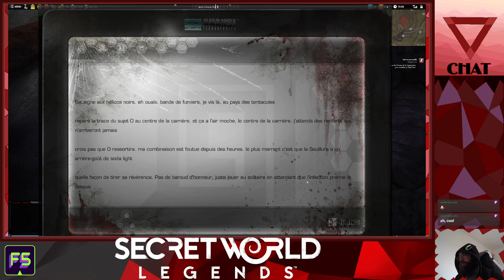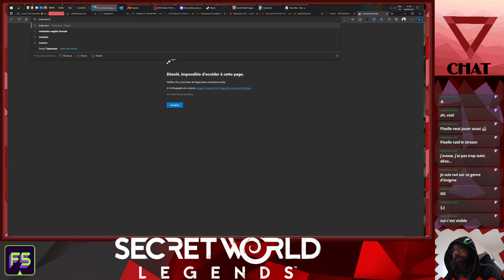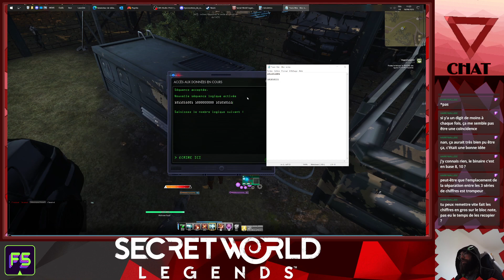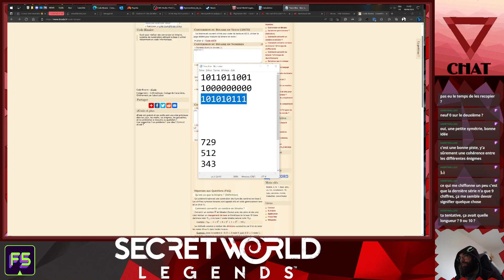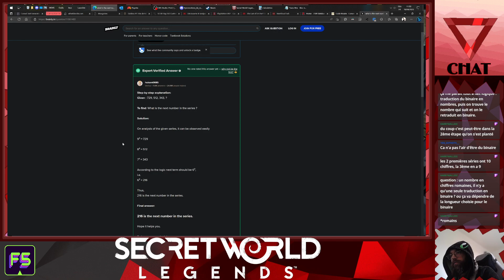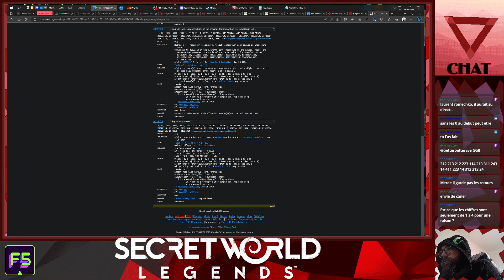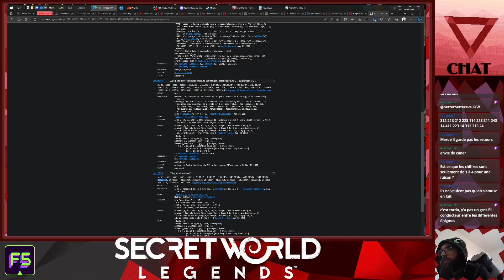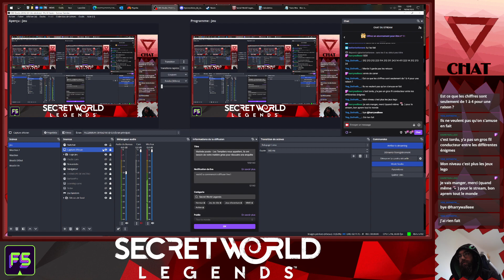Matinée posée - Les Templiers nous appellent, ils ont besoin de notre matière grise